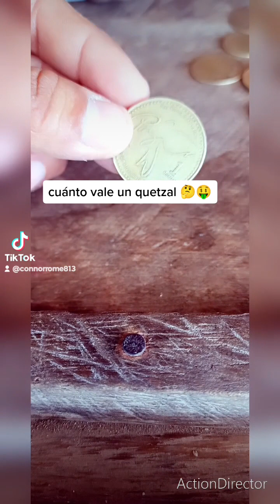Primera vez pagando con quetzales en Guatemala 🤑🤑🔥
que opinan me reventaron o fue legal el negocio?? 🤔🤔🤔🔥